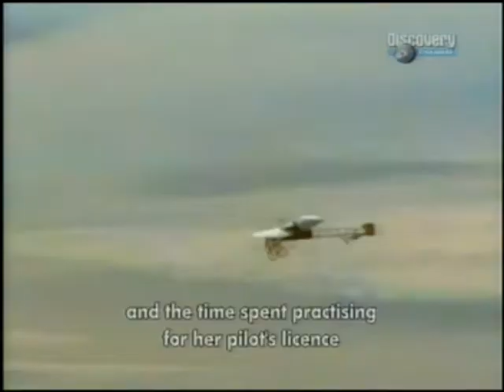Elsa Teresia Andersson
Elsa Teresia Andersson (27 April 1897 in Strövelstorp, Sweden – 22 January 1922) was Sweden's first female aviator and stunt parachutist.